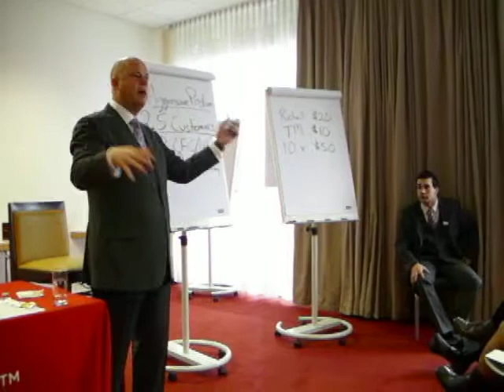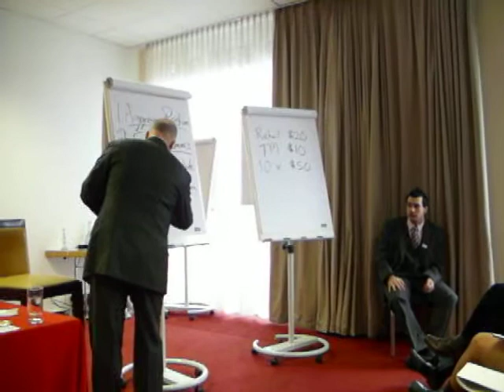ERIC WORRE GERMANY 2010 - Teil 6 von Teil 6 - A TEAM CENTRAL - Die fünf Erfolgspunkte in Agel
Super Saturday 2010, Frankfurt, In Englisch übersetzt in Deutsch & mit deutscher Gebärdensprache, Thanks Eric Worre - Thanks

Danke für die Zeit und Erfahrung die ich bei Agel bis 2009 sammeln durfte.
Interesse an einer Downline mit über 220.000 Mitgliedern (Stand NOVEMBER 2012) und monatlich über knapp 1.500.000 Million Punkten Points (CV) ? Kurz eine SmS mit Ihrem Kaufangebot an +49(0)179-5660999
Send me your Price offer with Short Message to Germany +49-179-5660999